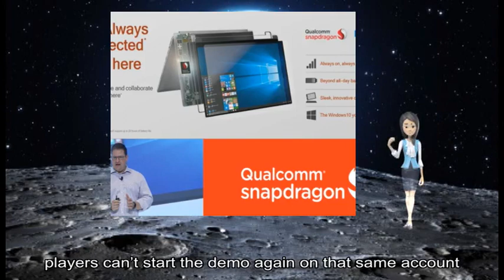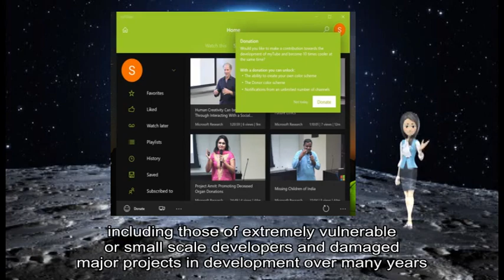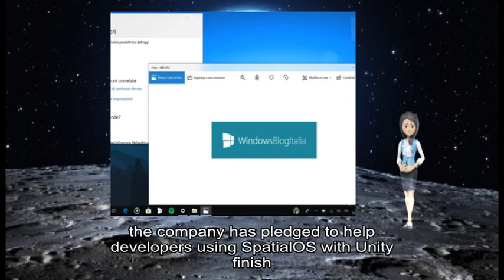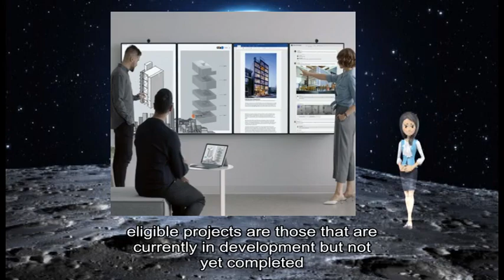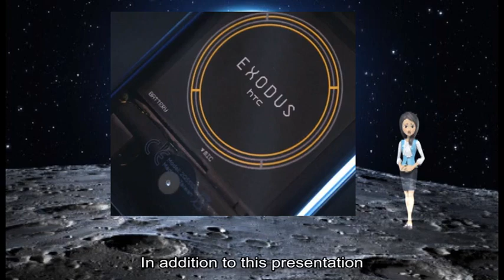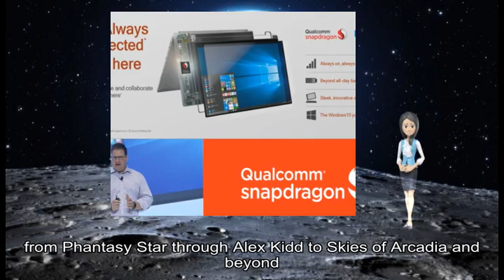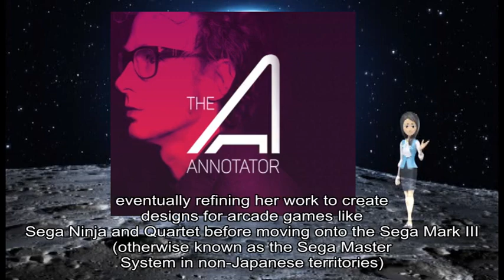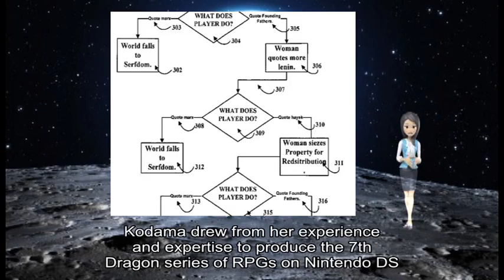01232019 Gamasutra - Resident Evil 2's time-restircted demo has been downloaded over 3 million tim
game information about: Capcom, Resident Evil, January, interesting quirk, Dubbed, ‘ 1-Shot, Demo, short slice, Resident Evil, games ’, minute run, ’ t, download figure, Console, additional accounts, PC, additional plays, Capcom, Resident Evil, Net website, RE, Net ’ s, data tracker, demo ’ s completion, time limit, Unity, real-time multiplayer platform, SpatialOS, Unity, SpatialOS, production games, company 's license terms, SpatialOS, blog post, Unity, changes terms, unspecified way, Unity, SpatialOS, counterproductive action, simple error, coordination failure, Unity, 's part, open commercial negotiation, engine maker, Overnight, Unity, small scale developers, major projects, SpatialOS, next-generation multiplayer, game engine, Live, legal limbo, Unity, good faith understanding, additional charges, good faith, Unity, ideal outcome, SpatialOS, Unity, finish release, emergency fund, financial mire, SpatialOS Game, Kit, Unity, MIT, individual customers, Improbable blog, Unity, Unity, Humanity, inspire meaningful, great opportunity, blog post, eligible projects, Projects, business-to-consumer-style event, project details, 's worth, Unity, 3D game-engine software, full list, contest terms, Digital, board games, player-base robust rules, game pieces, art styles, board game, digital realm, GDC, session Temple, Gates, Theresa Duringer, design tricks, Galaxy, insightful talk, GDC YouTube, GDC Vault, YouTube, free videos audio recordings, Game Developers, Conference events, GDC Vault, Access, recent events, GDC, VRDC, full access, GDC Vault, individual subscription, GDC Vault, subscription page Group subscriptions, development studios, GDC Vault, Subscriptions, entire office, GDC Vault, group subscription page, current subscribers, access issues, GDC Vault, technical support, Gamasutra, GDC, parent company, Informa Organizers, Annual Game Developers, Awards, GDCA, premier accolades, peer recognition, industry ’ s, top games studios, veteran legendary game developer, Rieko Kodama, year ’ s, Pioneer, honors breakthrough tech, game design milestones, GDCA, Kodama, game development, SEGA, ’ s, classic games library, Phantasy, Alex Kidd, Skies, Arcadia, Kodama, game artist director, women game designers ’ contributions, industry ’ s, Role-Playing, JRPGs, professional career, SEGA, Kodama, industry debut, Boxing, company ’ s, SG-1000, game console, Kodama, pixel art, veteran designers, arcade games, Sega Ninja, Quartet, Sega Mark III, Sega, Master System, non-Japanese territories, contribute background designs, Alex Kidd, Miracle, key artwork, Phantasy, Mega, Drive platform, Sega Genesis, America, Kodama, key artwork, such landmark, Altered Beast Alex Kidd, Enchanted Castle, Sonic, Hedgehog¸, Kodama, game development pioneers, Yuji Naka, Sonic, Hedgehog, Yu Suzuki, AM2, Virtua Fighter, Sega Mega Drive/Genesis, Kodama, development prowess, Team, Game, Director role, Phantasy, Millennium, Phantasy, IV, America, stellar work, SEGA, ‘ 90s, ‘ 00s, directorial work, Magic Knight Rayearth, Sega Saturn, Producer role, Deep Fear, Sega Dreamcast, ’ s, Skies, Arcadia, subsequent release, Nintendo Gamecube Skies, Arcadia Legends, game development, Kodama, Dragon, RPGs, Nintendo DS Nintendo, PlayStation, Portable platforms, current role, SEGA AGES, classic game ports, Nintendo Switch